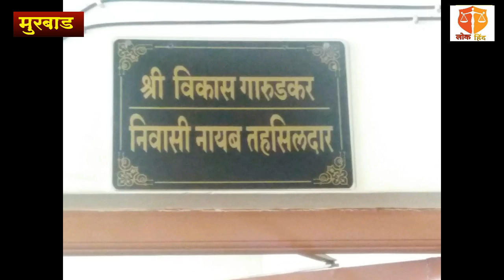जिजाऊ कंट्रक्शनच्या निलेश सांबरे यांना एक कोटी पंचाहत्तर लाख रुपयांच्या दंडाची नोटीस जारी